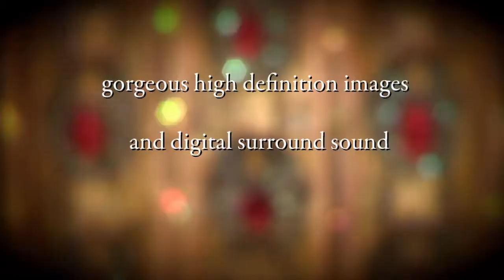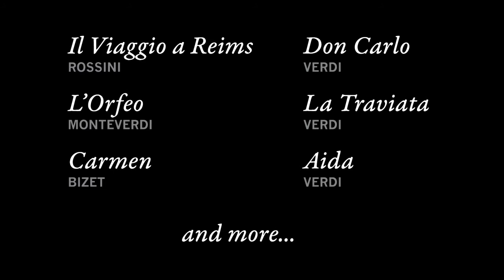La Scala in Cinema - At your local movie theater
La Scala productions presented in HD in cinemas.